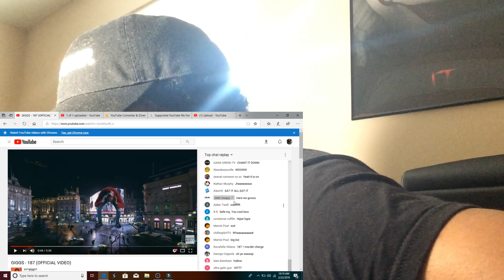AMERICAN FIRST REACTION to GIGGS - 187 (OFFICIAL VIDEO)